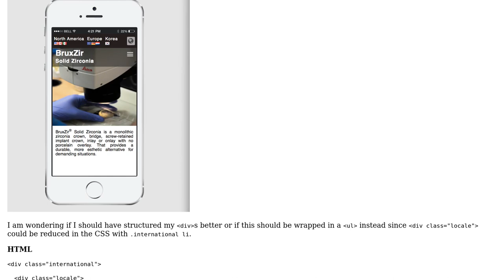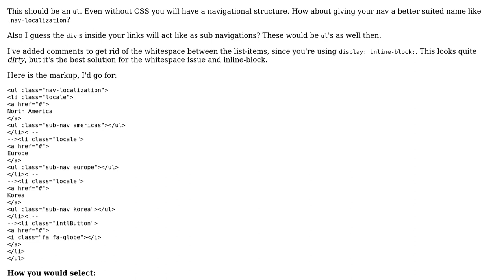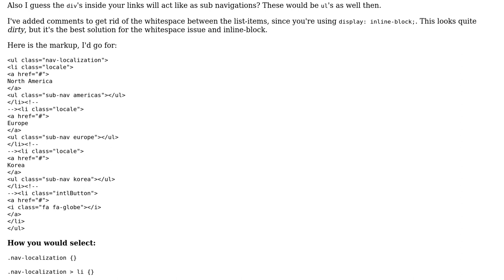Code Review: Is this HTML structure and CSS DRY enough in this country selection menu?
With thanks & praise to God, and with thanks to the many people who have made this project possible! You are responsible for your own actions.